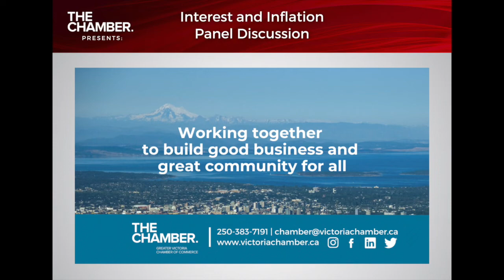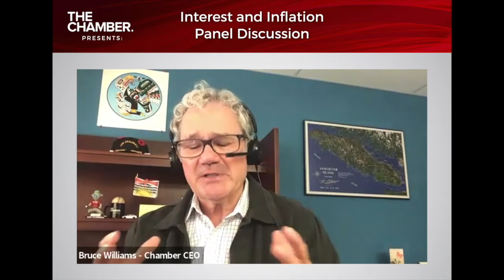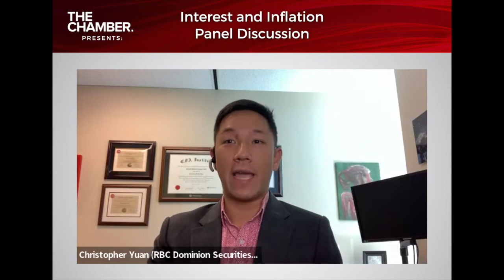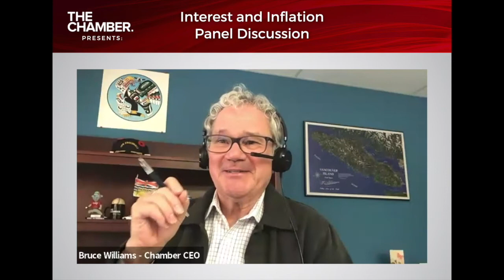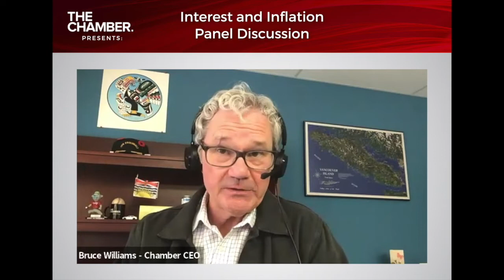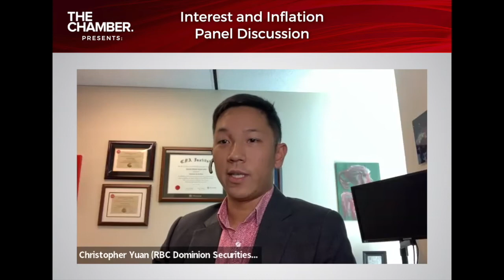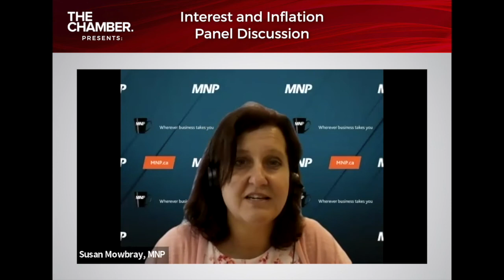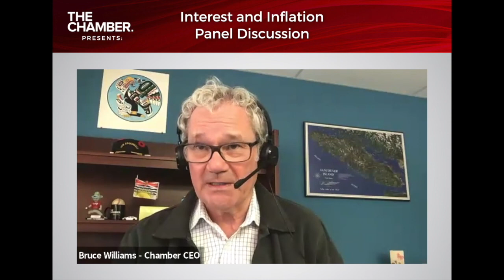The Chamber - Interest and Inflation Panel Discussion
Canada's inflation rate was 7.6% in July. That's down slightly from the month earlier but still creates many challenges for businesses. Common questions include how much cost can be passed on to customers, and should wages be increased accordingly?

To try and answer some of these, and to shed some light on the role interest rates play in managing inflation, The Chamber hosted a special panel of financial experts:

    Chris Yuan, Associate Wealth & Investment Advisor (RBC)
    Jared Heimsoth, Director, Capital Markets (CIBC)
    Kevin Greenard, Senior Wealth Advisor and Portfolio Manager (Scotiabank)
    Manny Del Dago, Senior Wealth Advisor (Island Savings)
    Susan Mowbray, Partner, Consulting (MNP)